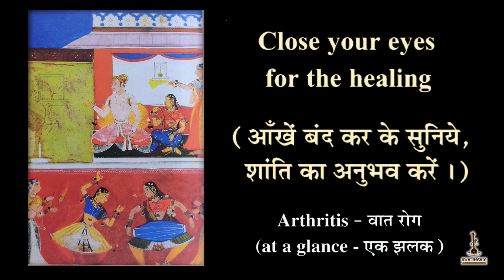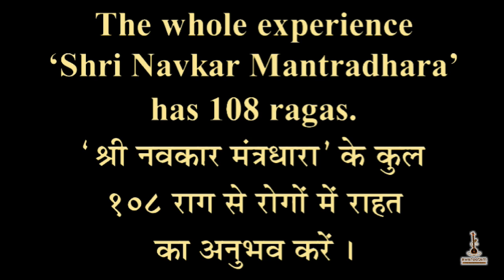ARTHRITIS shrinavkarmantradhara originaltune 108navkar 108ragas healingbynavkar ataglance peaceful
Please get your access to the full album with 27 tracks
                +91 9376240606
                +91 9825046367